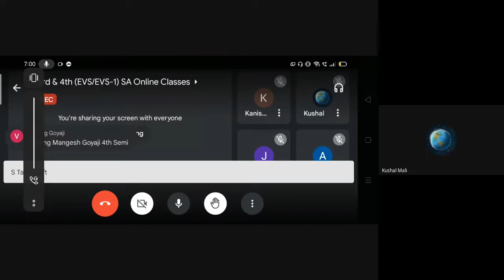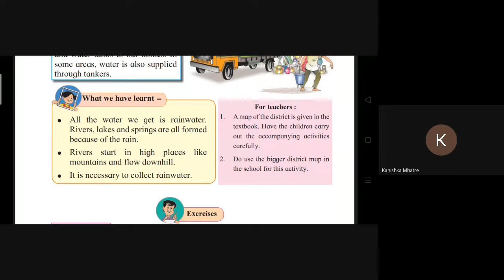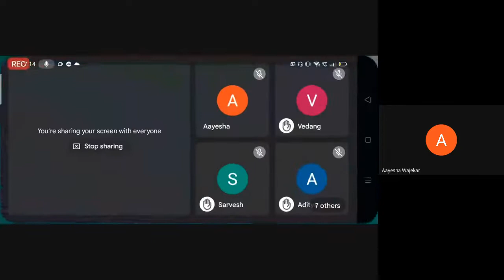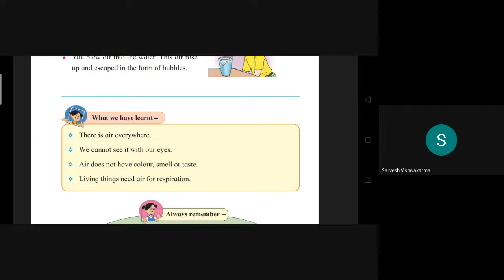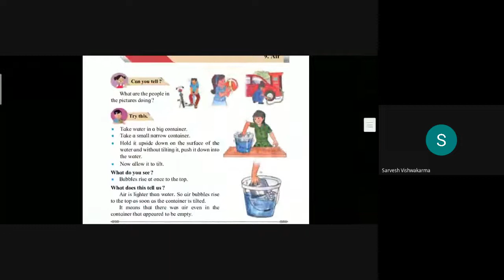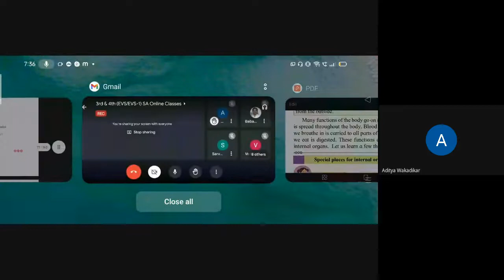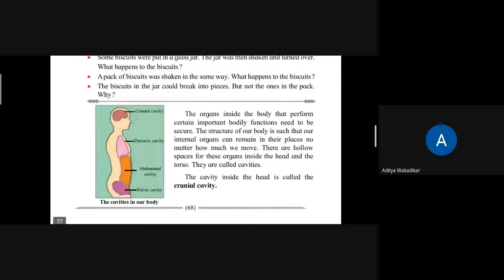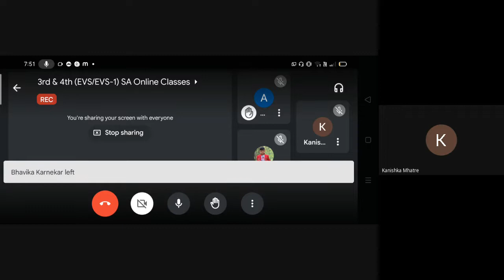L16 3rd EVS & 4th EVS 1 SA Online Dt 28Sep 2022